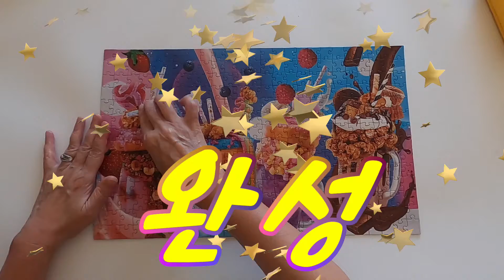Shake It Up(350피스)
세상에나!!!
왠일이래요!!!
Shake It Up~~~
이맛있는 디저트  어쩔거야!!!
답이 없네요~~~